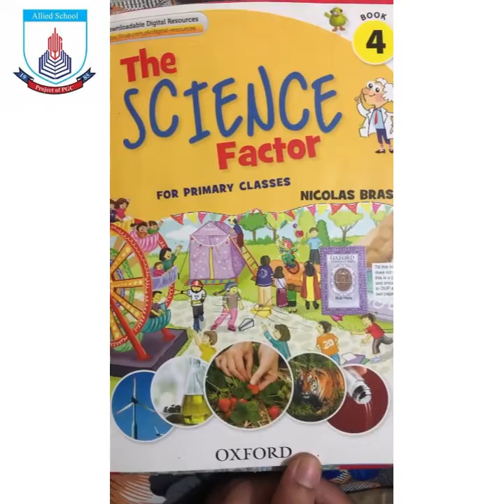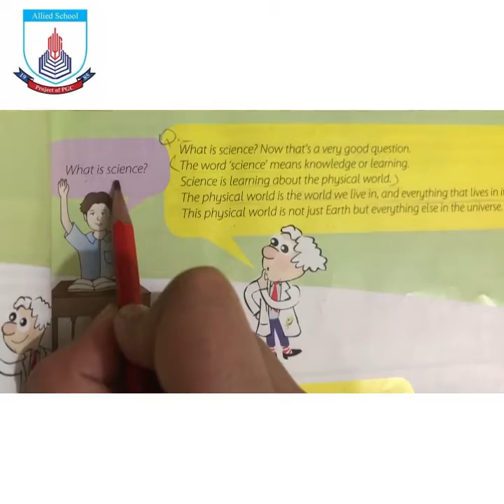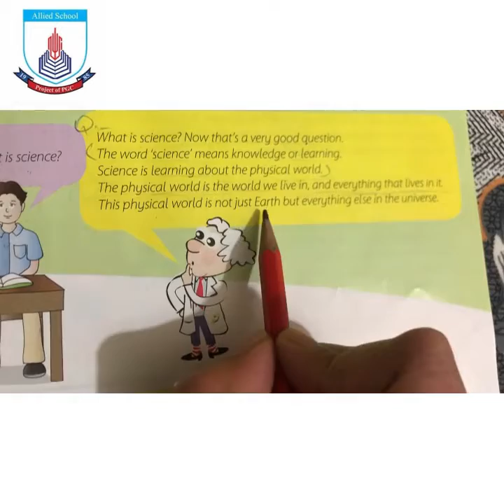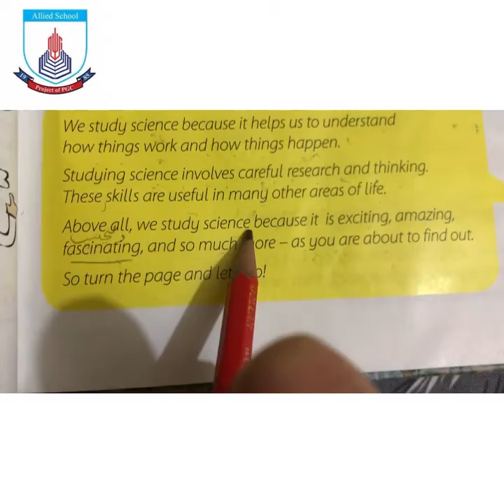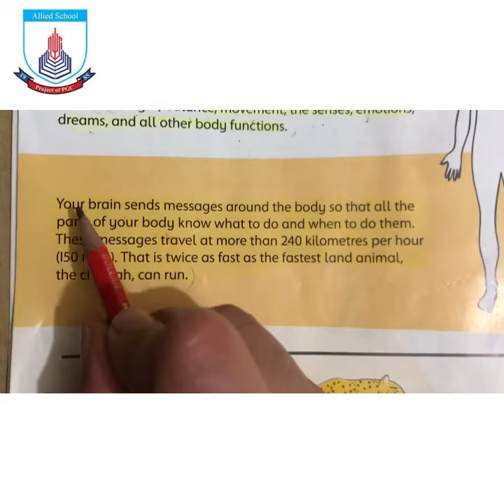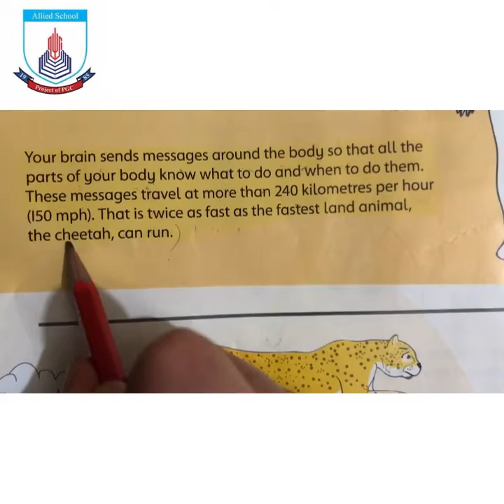Class 4 - Science | Lecture 1 Spring Holidays